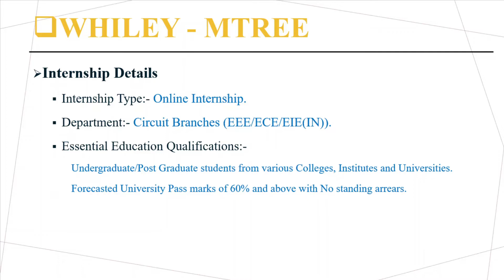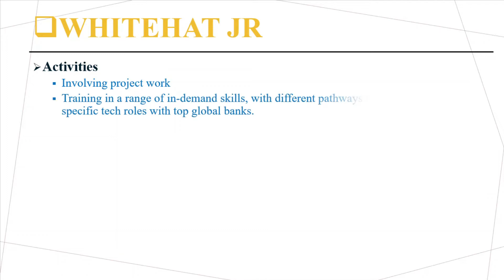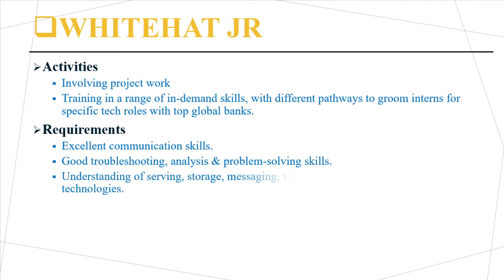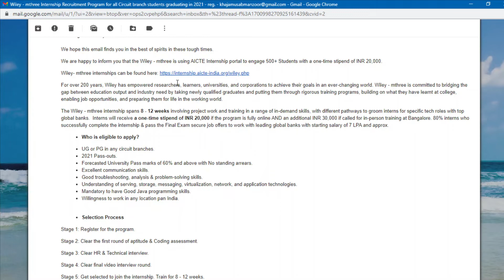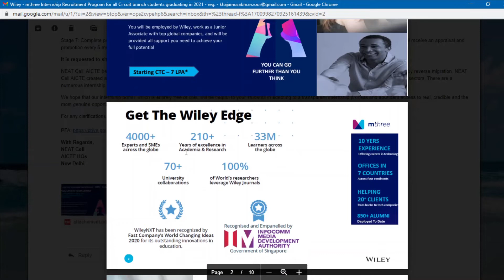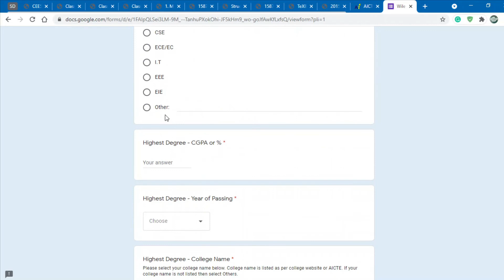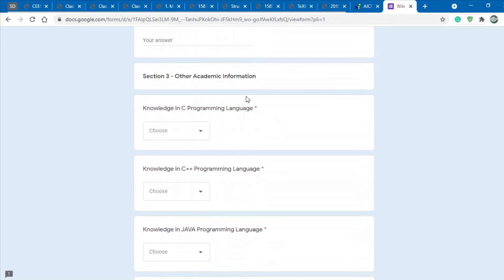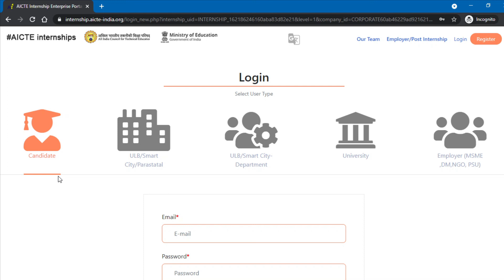Online Internship | WHILEY-MHTREE | AICTE | Stipend:- Rs20,000/- | UG & PG | EEE, ECE, EIE(IN)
Hello Viewers,

Here is my latest video about the Online Internship at WHILEY-MHTREE for the students of EEE, ECE & EIE(IN) UG & PG students.

I will be uploading new videos about job opportunities in Govt as well as the Private sector.

Upcoming videos will also be on Civil Engineering stream skills and other software related.